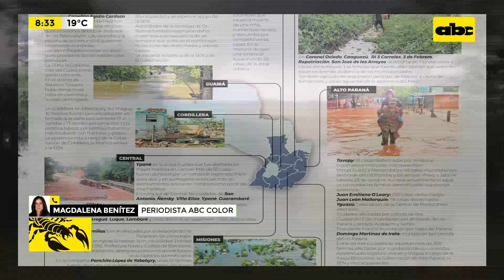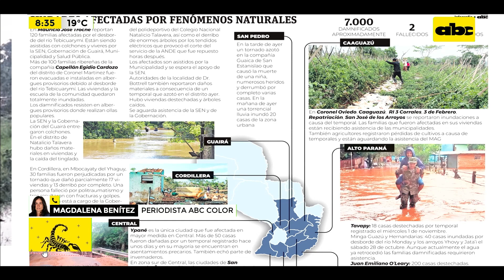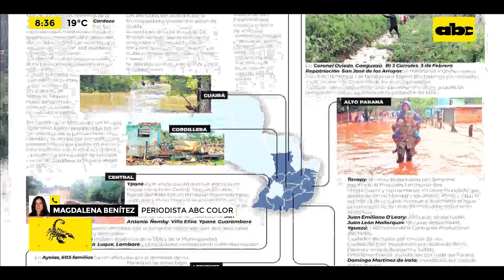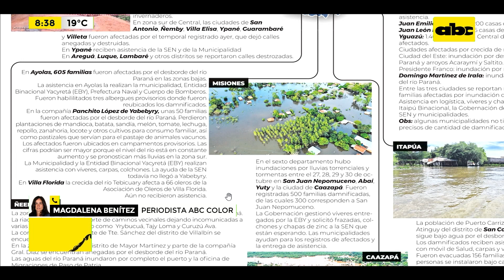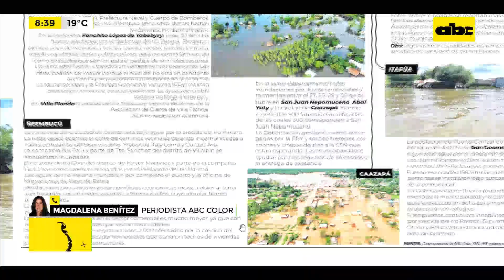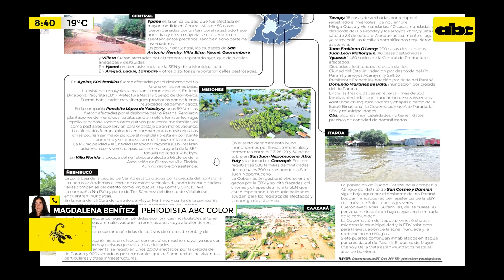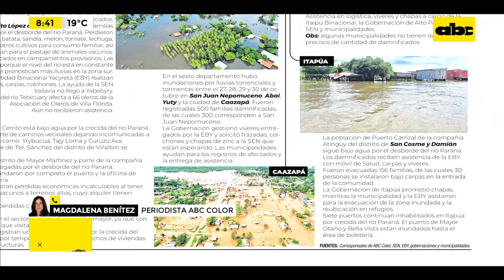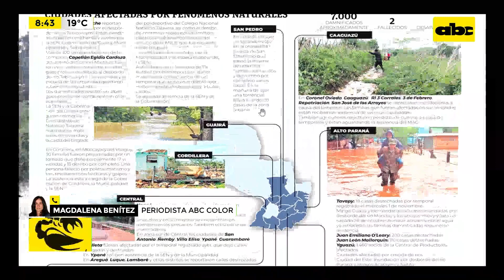Ciudades afectadas por fenómenos naturales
Núcleos de tormentas continúan desarrollándose sobre varias localidades, viéndose afectadas por los fenómenos naturales en las últimas horas, ya se cobraron vidas humanas, y se registran grandes destrucciones, siendo un problema que aún no puede ser solucionado por las autoridades.